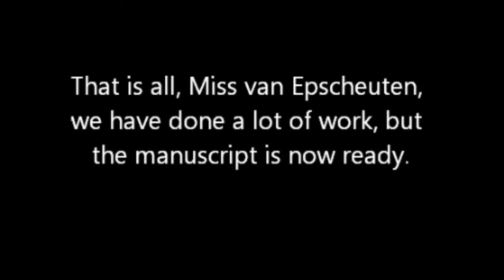Larry Semon: 1927 OH, WHAT A MAN! Excerpt in HD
High Quality Excerpt from the finale of OH, WHAT A MAN!  (1927)
with Larry Semon and Gertrude Astor
Courtesy of the Eye Film Museum, Netherlands.